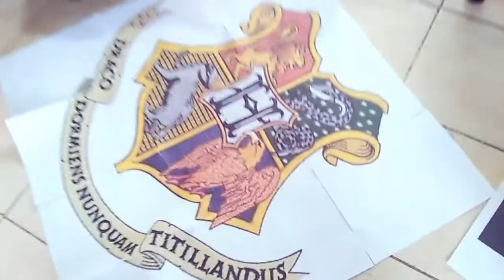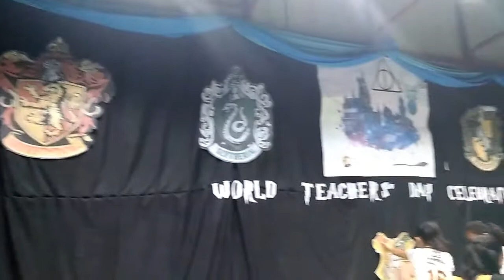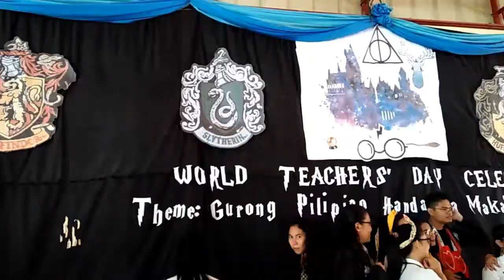Harry Potter themed Teachers' Day Celebration 2019 |HUMSS class